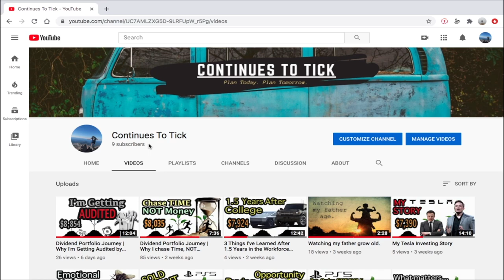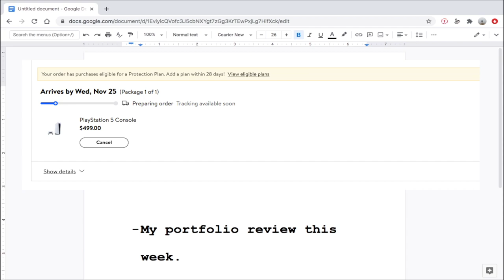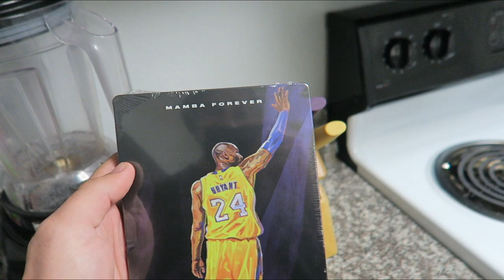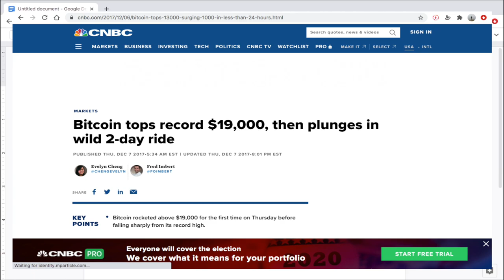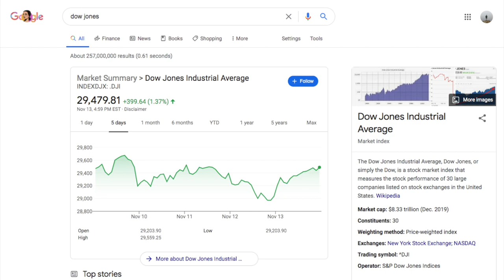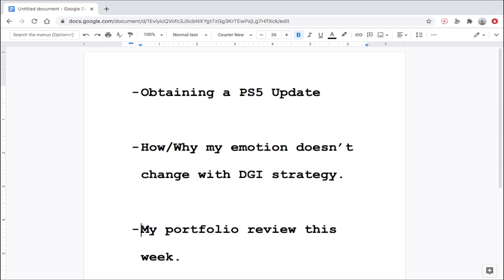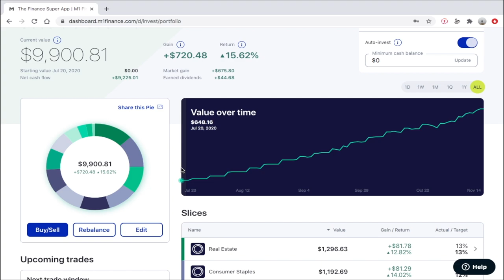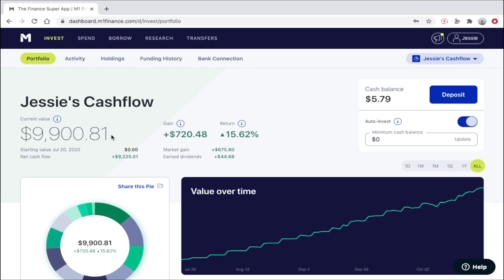Dividend Growth Investing is Boring (Why I Chose it Anyway)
Hello all, welcome back to another weekly update video of my dividend growth portfolio. Last week was a great week in the market and we're now breathing down the neck of $10,000 mark. Earlier than I anticipated. Oh and yes! I got a PS5 order in the books! I also talk about why I don't get emotional or Too High or Too Low when it comes to investing, specifically using a dividend growth investing strategy.

|TIMESTAMPS|
00:00 Intro
00:48 About this DGI Series
01:30 Welcome Any New to the Channel
02:19 This weeks Topics
02:46 How I Finally got a PS5
07:25 How/why my emotion doesn't change with the DGI strategy.
11:59 Portfolio Review This Week
14:46 Closing Remarks